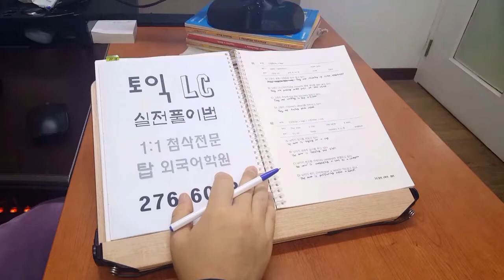TOEIC 전북대어학원 국립대편입 취업 전주토익과외 탑외국어 일본유학 201230